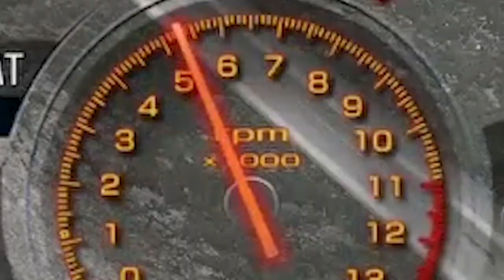TAKUMI'S PROJECT D AE86 - USUI PASS [ASSETTO CORSA]